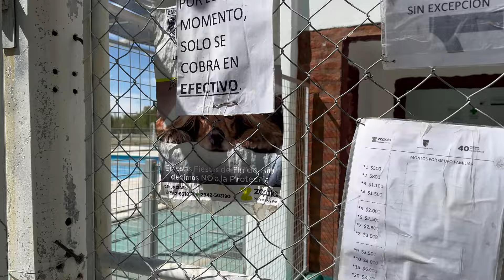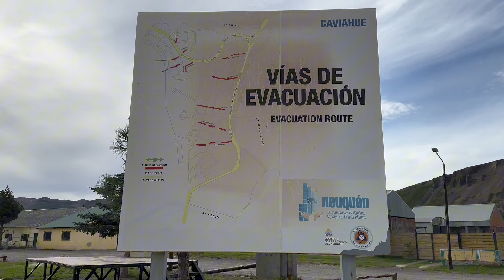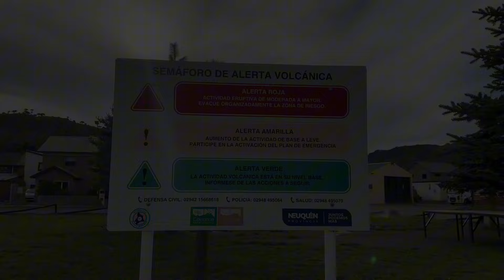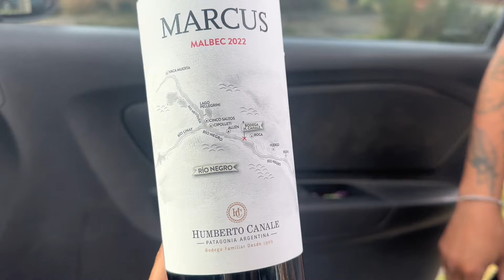DORMINDO no CARRO aos pés de um VULCÃO ATIVO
Oi! Somos Mari, Vini e Chloe e estamos percorrendo o Continente Americano a bordo da nossa Chevrolet Spin, que artesanalmente adaptamos para um mini motorhome. Saímos do Brasil, chegamos em Ushuaia e agora vamos subir em direção a outra ponta do Continente, até o Alasca. Nós da Estrada Pelas Américas

Utilize nosso código NOSDAESTRADA no momento da abertura da conta pra ganhar até $20 de cashback!

LINK DA NOSSA BARRACA BANHEIRO
LINK DO NOSSO VENTILADOR
LINK DO NOSSO FOGÃO